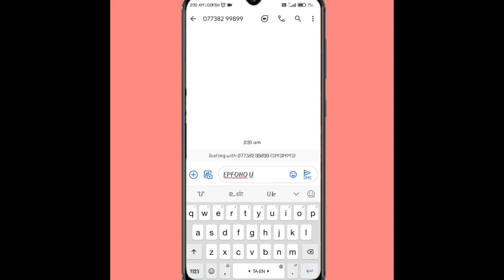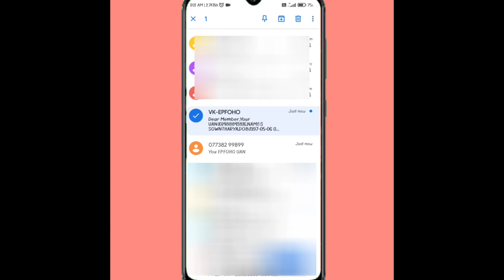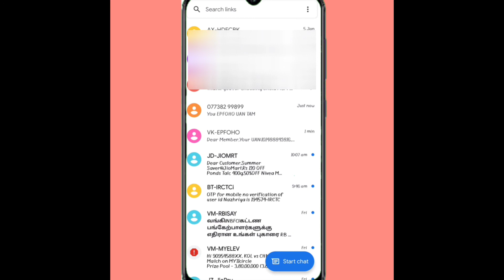check PF Balalnce and know UAN without UAN Without password tamil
If you send SMS from your mobile phone registered UAN in with your number, you will get your balance details
Make sure your UAN is activated by following the steps . thanks Wait for six hours after activating UAN for your account to get activated the mobile number registered under your UAN, send EPFOHO UAN in an SMS to 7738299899 Immediately after this, you will receive an SMS from EPFO showing your PF balance ..SMS method

How to check PF account balance via missed call and sms
Check pf balance using missed call
check pf balance using sms
check pf balance in tamil
how to check pf balance
pf balance checking tamil
pf balance check pannuvathu eppadi
pf account balance checking
pf balance check online tamil